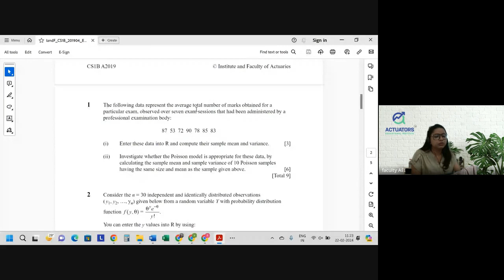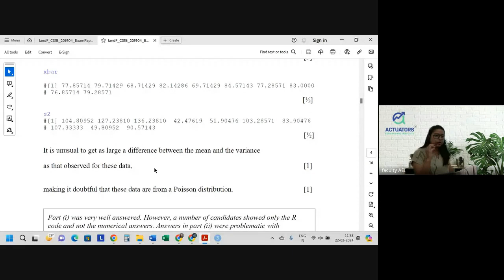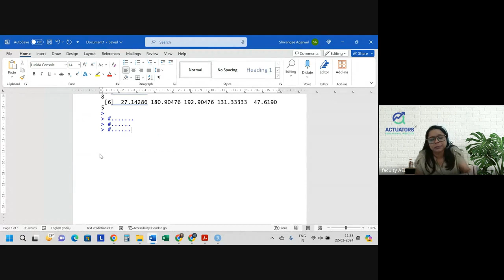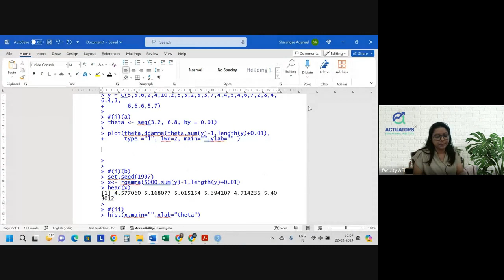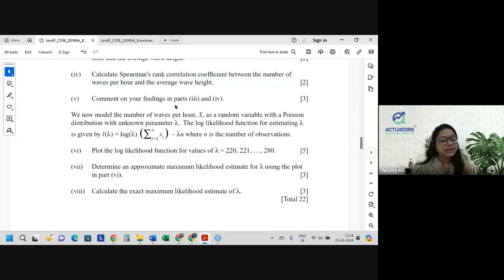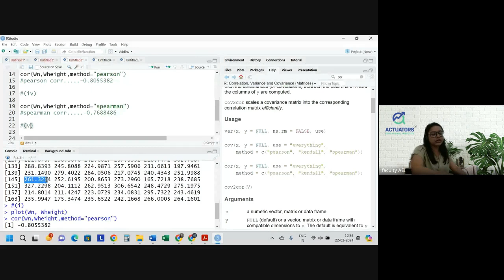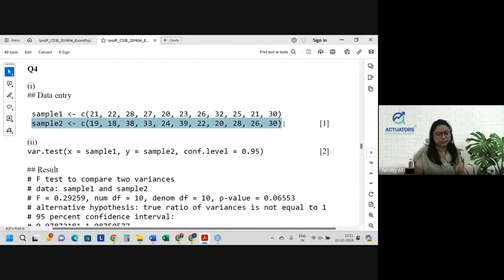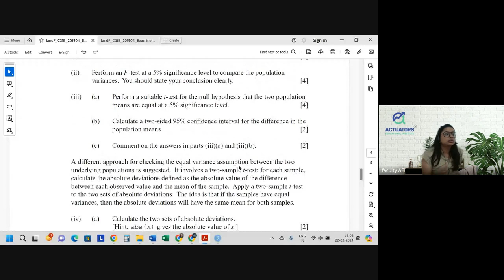CS1B APRIL 2019 | Class 1 | Full Solution | By Shivangee Agarwal | IFoA